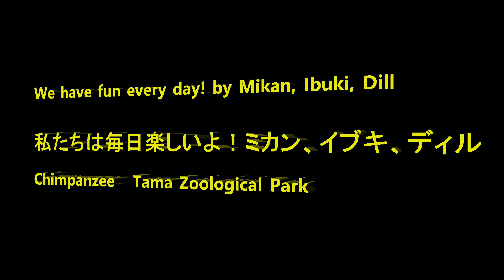We have fun every day! by Mikan, Ibuki, Dill 毎日がたのしいよ！ミカン、イブキ、ディル Chimpanzee Tama Zoological Park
Member Decky, Gin, Berry, Sakura, Mikan, Dill, Momoko, Ibuki, Miru, Peco, Marina